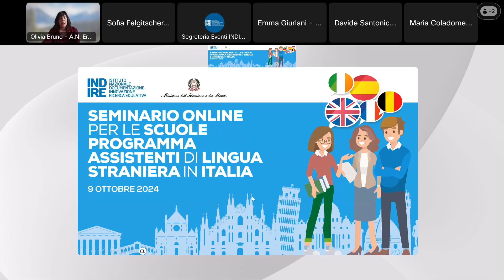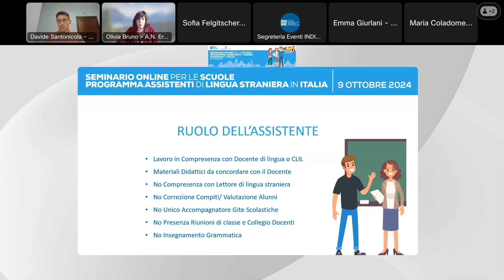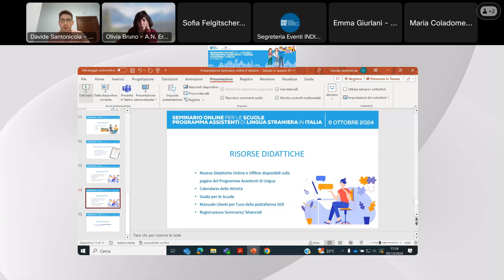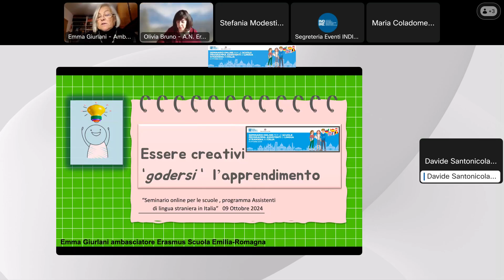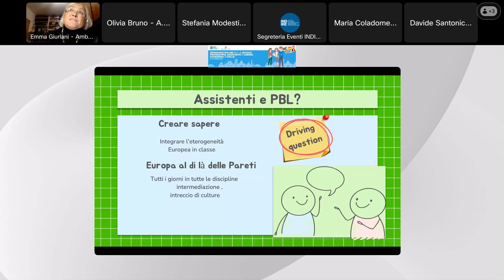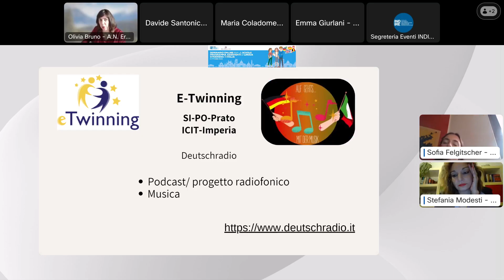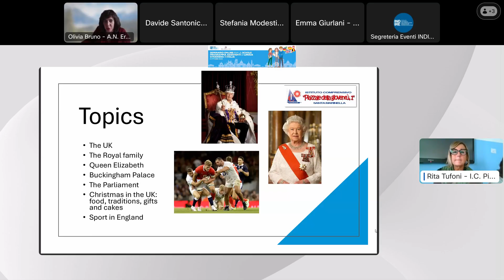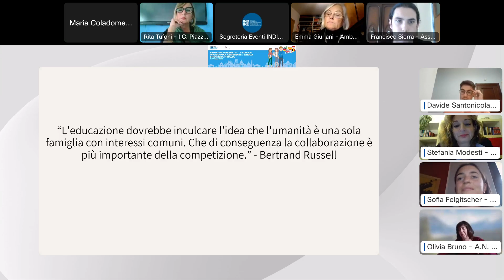Programma Assistenti di Lingua straniera in Italia - Seminario Online per le scuole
9 Ottobre 2024 - Seminario Online per le scuole ospitanti - Programma Assistenti di lingua straniera in Italia a.s.2024/25